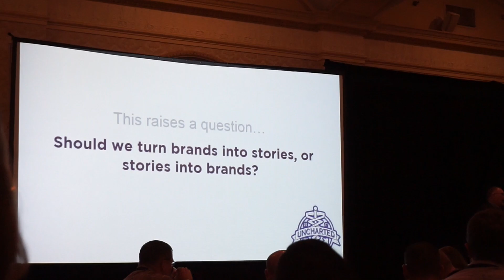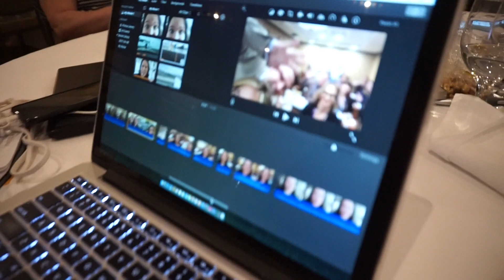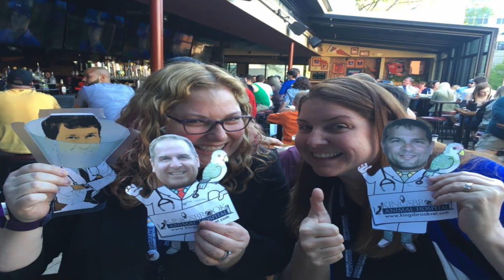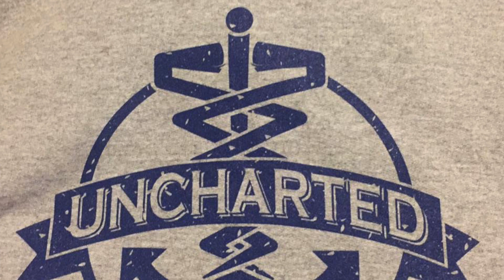UNCHARTED VLOG 163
The Creelman family loads up and heads to South Carolina for the Uncharted Veterinary Conference. Uncharted is the brainchild of Dr. Andy Roark and he asked me to present on video content creation. Basically, I taught a bunch of really smart vets from across North American how to vlog.